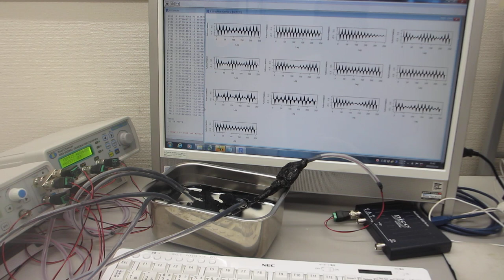一つの発振チャンネルから二種類の超音波プローブを発振制御する技術ーー２台のファンクションジェネレータを利用した、超音波制御実験ーー（超音波システム研究所）